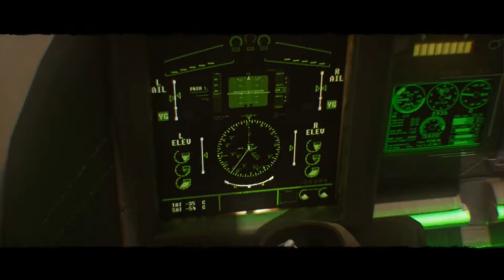F.E.A.R. 3 Episode 2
This is the second video in our F.E.A.R. 3 campaign series! The game, which was released in 2011, is set in a dystopian world, Point Man and Fettel are brothers who have been experimented on and have a psychic connection between them.
NeonKryptonite as Point Man
Jpsilon as Fettel